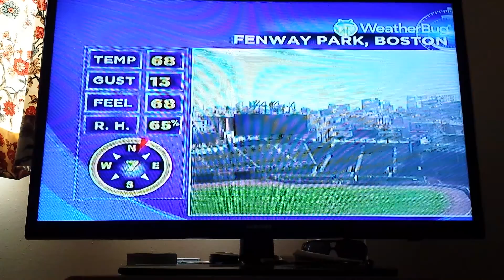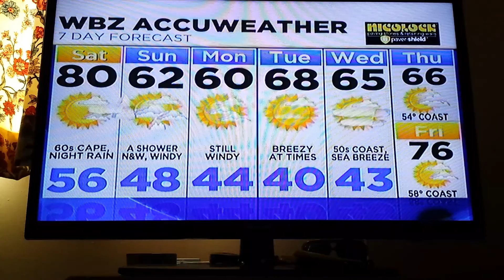May 14, 2016